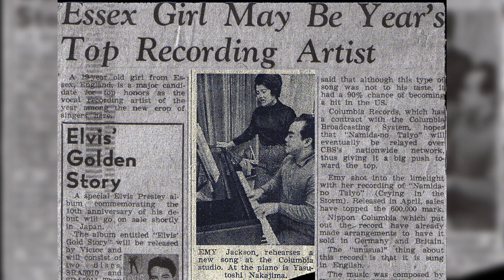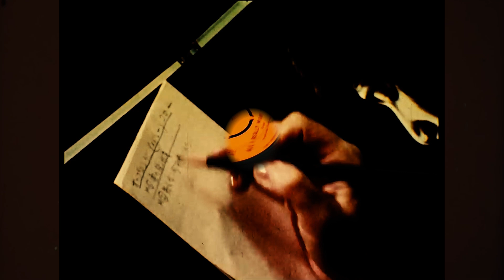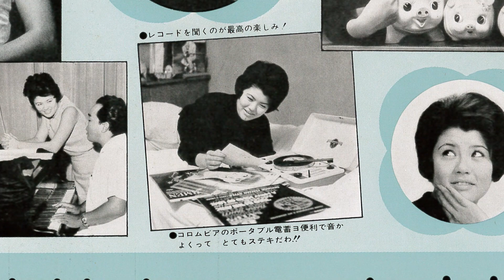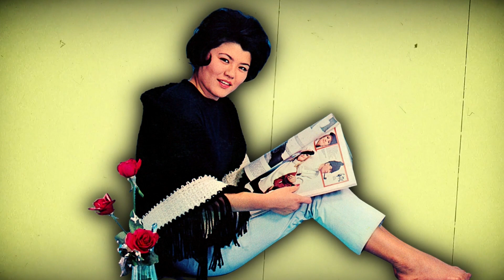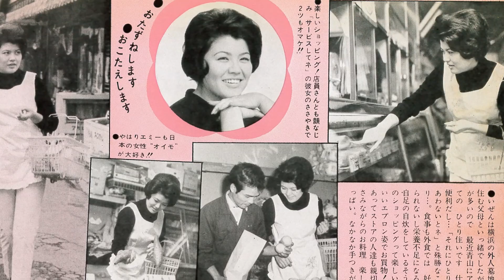Emy Jackson | The Japanese-British Woman Who Changed Japan's Music Industry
Today we’ll take a trip back to Japan in the 60s and explore the story of a Japanese-British woman called Emy Jackson who revolutionized the music industry in Japan from head to toe with her first single "Crying in a Storm". Many Japanese music historians consider this excellent track to be the first Japanese pop song. This is the story.